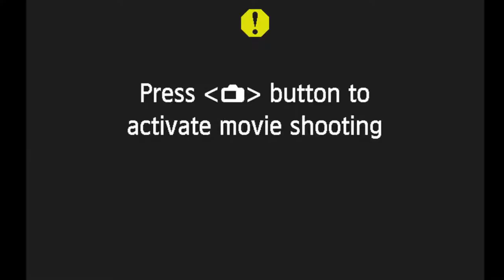Bernadete França - Ôxi Podcast #29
Bernadete França será nossa 29º convidada para bater um papo aqui no Ôxi Podcast!

Bernadete França  nasceu em Rio Tinto no estado da Paraíba, é a caçula de nove filhos de uma família simples. Sua mãe era costureira e seu pai trabalhava na lavoura e repentista nos finais de semana, fazia versos e tocava viola para as pessoas dos bairros vizinhos de onde morava.

Com um ano de idade mudou-se com a família para Recife, aos seis anos cantou a primeira música, o xote O cheiro da Carolina de Luiz Gonzaga.
Aos  doze anos ganhou o  prêmio cantora revelação em Recife, no mesmo ano participou do programa Cidade Contra Cidade do apresentador Silvio Santos em São Paulo onde conheceu o pianista e jurado de televisão José Fernandes. Este encontro lhe abriu portas para os palcos mais sofisticados da noite paulistana.

Durante a década de 70 fez parte como crooner dos conjuntos, Coisa Nossa, Super Som TA e da Banda Reveillon. Durante quatro anos atuou ao lado do cantor e compositor Toquinho, onde gravou os CDs Made in Coração e Canção para todas as crianças; e do saxofonista Sadao Watanabe em discos e Shows por toda a América Latina, Ásia e Europa. Em seu primeiro compacto simples gravou as músicas:  Salina das Margaridas e Vagalume pela gravadora Chantecler. No ano seguinte participou da trilha sonora do filme A Pequena Órfã o que lhe rendeu turnês no Rio Grande do Sul e Argentina. Pela RCA Victor gravou as músicas Pirilampo do Uauá e Fogaréu dos compositores baianos Gereba, Carlos Pita e Walter Queiroz.
No CD, Gereba Convida cantou a música Meu Segredo do compositor Abel Silva. Compôs o xote Amor Sem Valor gravado pela banda Quinteto novo + o Velho.

Em 2007 realizou uma temporada com sua banda no navio Mistral onde apresentou um repertório variado com músicas da MPB. Como convidada especial se apresentou no Neruda Kulturraum e no espaço 7Stern em Viena, Áustria.
Com o acordeonista Walldo Lima apresenta o show Tributo a Marinês: a Rainha do Xaxado. Em 2016 a convite do diretor musical Paulo Fedato e do produtor Renato Figueiredo gravou a música Frevo Mulher para a novela Escrava Mãe da Rede Record de Televisão. Bernadete França vem divulgando ao longo de sua carreira a música popular nordestina com sucessos de Luiz Gonzaga, Jackson do Pandeiro, Humberto Teixeira e Dominguinhos. Cumprindo a função de resgatar a tradição desta vertente da MPB. Também se apresenta regularmente em SESC por todo Brasil.

Em 2017, Bernadete consolida sua carreira ao tornar-se campeã do conceituado Festival Nacional de Forró, realizado em Itaúnas-ES.

Toda quinta-feira, um bate papo ao vivo aqui no nosso canal do YouTube!
Se inscreve aí vai!
Siga o @oxipodcast também no Instagram!

Realização: Casa Ó / Matutando Produções / django Studio
Produção: Matutando Produções
Mesa de Cortes e Cameras: Gabriel Menegaldo
Fotografia e Edição: django Studio
Áudio: Heitor Gondo / Casa Ó